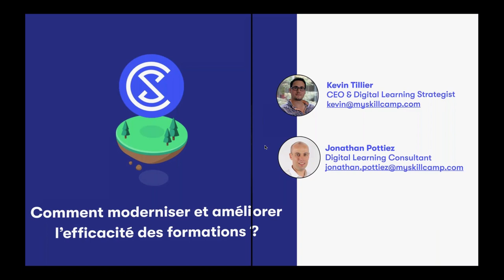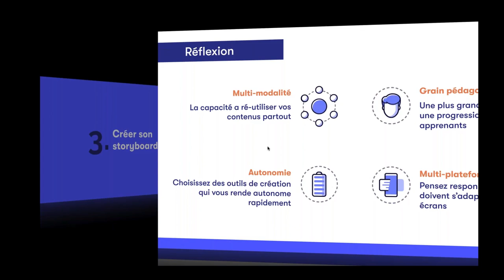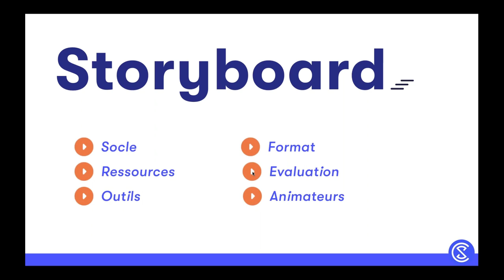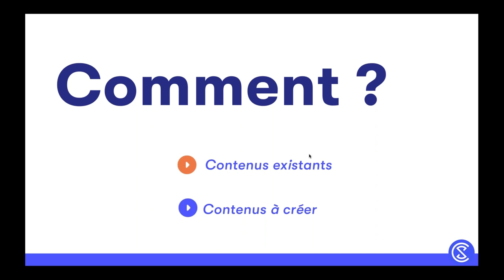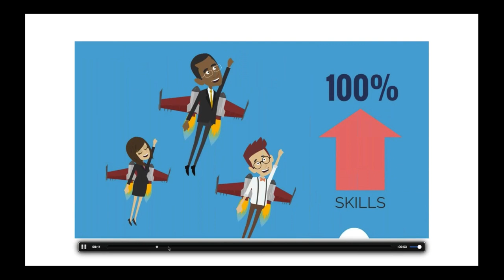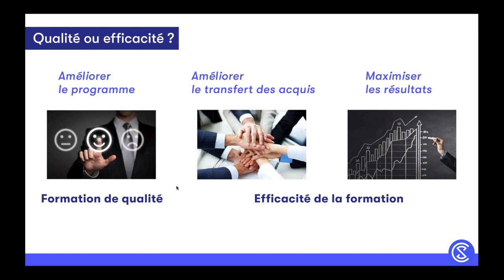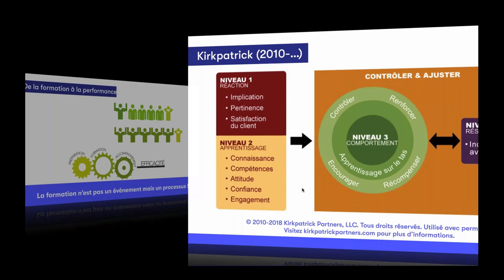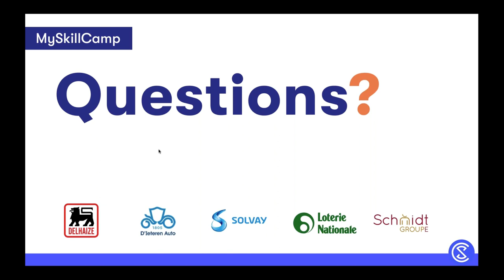Webinaire du mois - Comment moderniser et améliorer l'efficacité de vos formations ?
Présenté par Kevin Tillier & Jonathan Pottiez